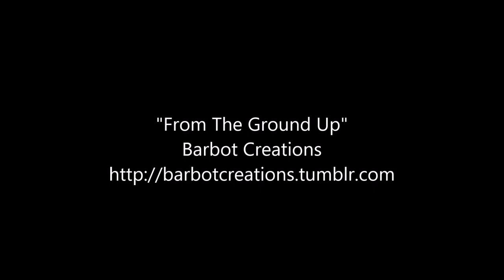From The Ground Up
Genre: techno/electric
Length: 2:16
Mood: energetic, swingy, somewhat spacey

Where does one get such catchy beats? They stomp them from the ground up, and send them all over the world, and then into space! That way, the milky way works as perfect light effects since it might've started flickering to the beats per minute that it picked up soon after receiving the 'message'. Aliens would be smitten with a party like this, I presume.